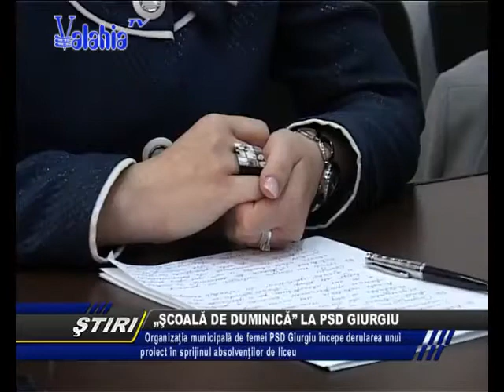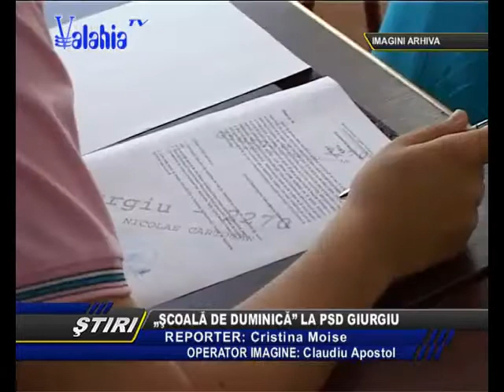„Şcoală de Duminică" la PSD Giurgiu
„Din dragoste pentru elevii noştri" - aşa îşi motivează femeile social-democrate din organizaţia municipală Giurgiu demararea unui proiect ambiţios, ce îi vizează pe elevii claselor a XII-a. Ei vor putea participa la ore de meditaţii gratuite pentru bacalaureat.